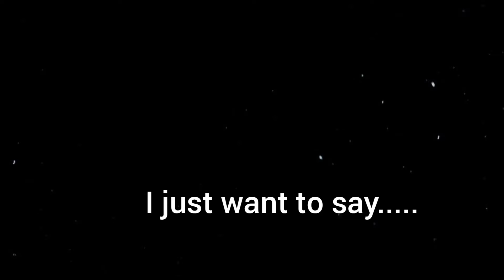Mc's Funniest moments (ft Xray Gaming)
This was funny (it was me and xray gaming just dying) It was fun HAVE A GOOCHIE DAY also I'm streaming on twitch check me out GoochieVV